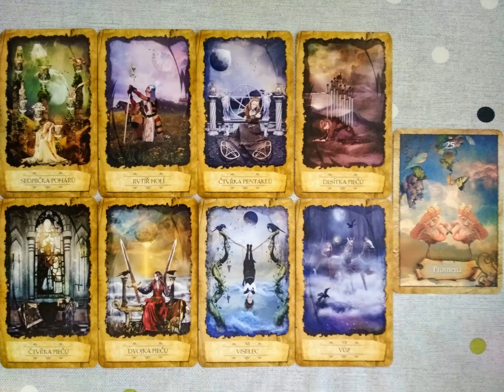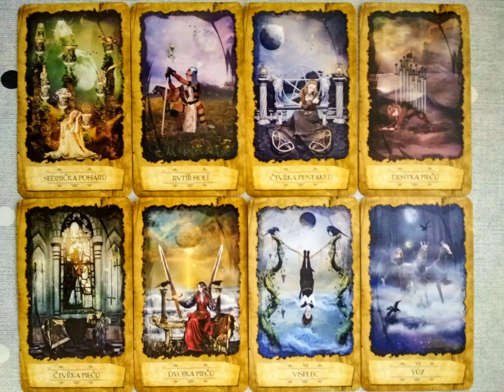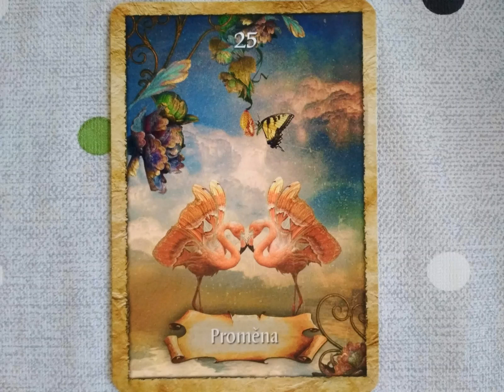Výklad karet: Ukončila jsem to. Zase. Ale přeju si, aby se ozval. Má to vůbec ještě smysl?